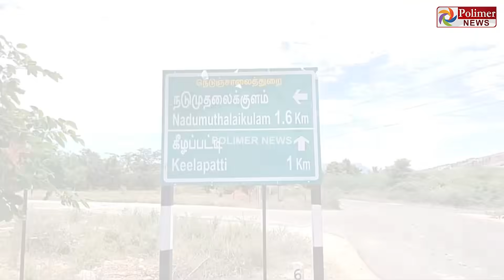தன்னைக் குடிகாரன் என திட்டியவரை கடத்திச் சென்று 2 நாட்களாக அடித்து உதைத்த நபர்..! | Crime News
சின்னத் திரையின் சினிமா இனிமே_இப்படித்தான் தன்னைக் குடிகாரன் என திட்டியவரை கடத்திச் சென்று 2 நாட்களாக அடித்து உதைத்த நபர்..!